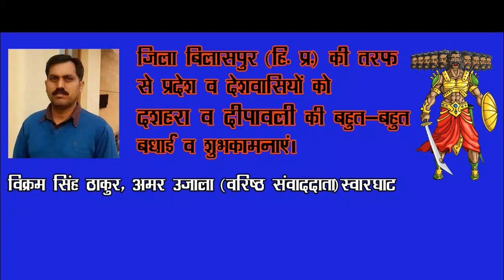नालागढ़ में धूमधाम के साथ मनाया गया दशहरा